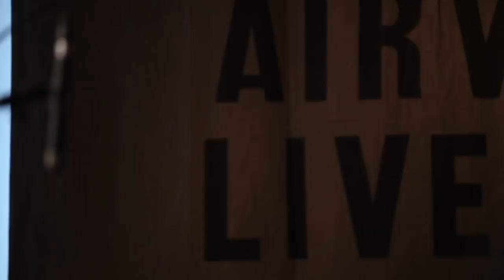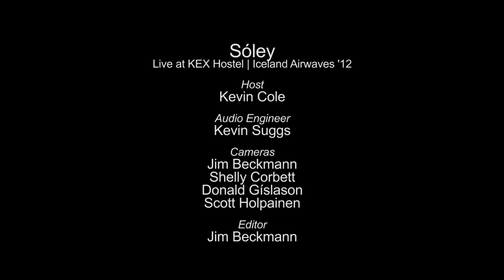Sóley - Full Performance (Live on KEXP)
Icelandic artist Sóley performs live on KEXP from KEX Hostel in Reykjavik during Iceland Airwaves '12. Recorded on October 31, 2012.

Songs:
Smashed Birds
And Leave
Wedding
Pretty Face

photo thumbnail by Jim Bennett